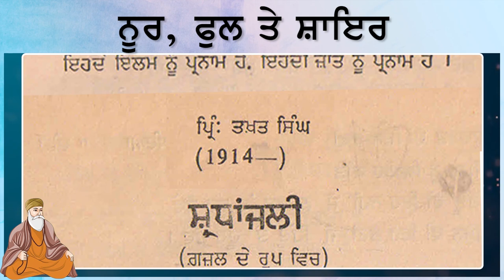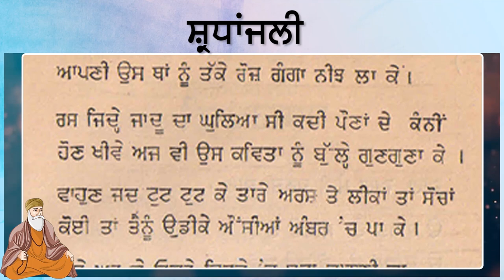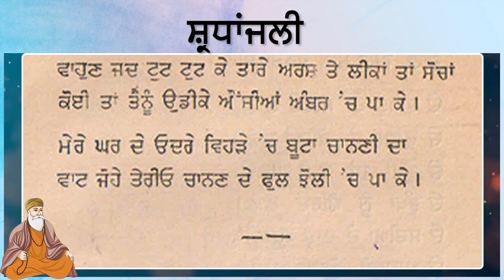Poems about Sri Guru Nanak Dev Ji | Audio - Devinder Kaur Saini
Poems about Sri Guru Nanak Dev Ji |
Audio - Devinder Kaur Saini